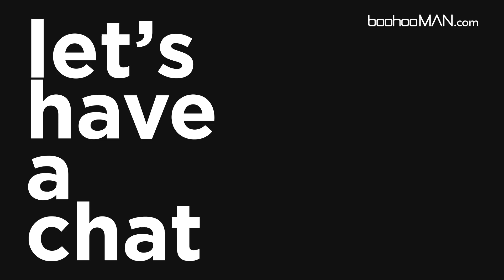LET'S HAVE A CHAT SEASON 2 EP 1 | With Georgia Steel and Joe Garratt (2021)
We're back again for another series of ‘Let's Have A Chat’ where a series of ex Love Island contestants discuss what they've been up to since coming off the island, this year's show and complete some challenges along the way...

Today’s guest is bombshell, Georgia Steel and the Sandwich man himself, Joe Garratt. We sat down with Georgia and Joe to talk about this years series, their opinion's, reactions and who she thinks will go far in the villa.